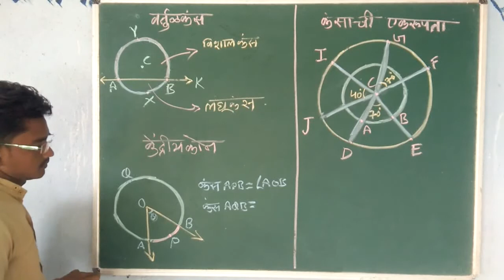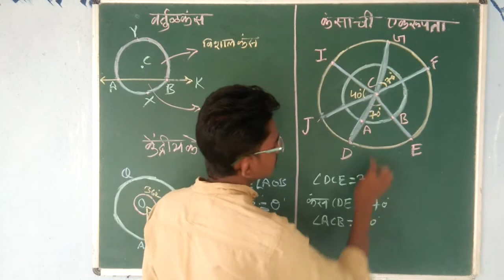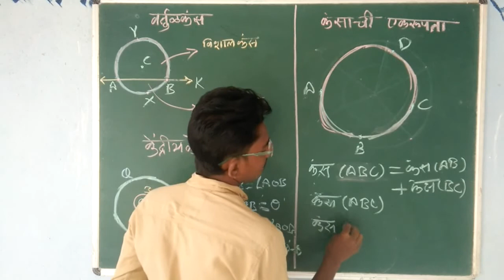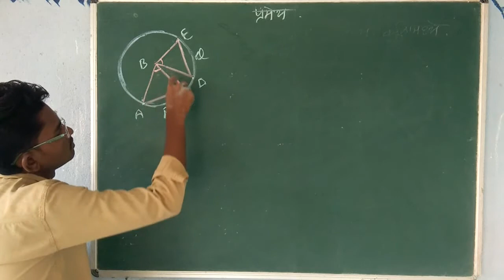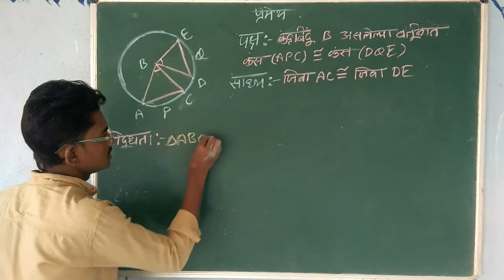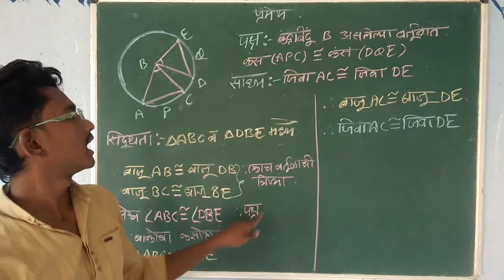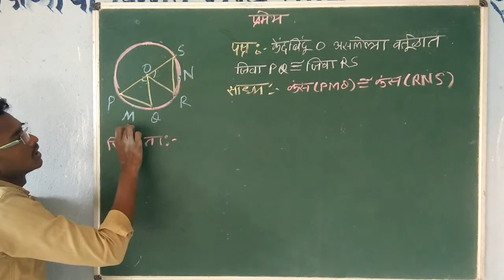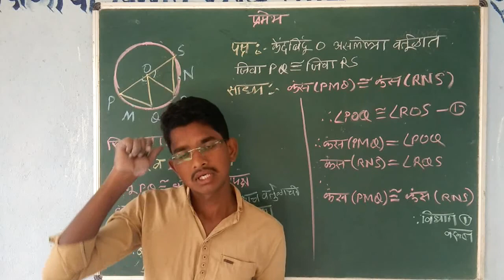वर्तुळ |वर्ग 10 वा| गणित भाग 2| Part-5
I explained all information which is required for practice set 3.3

Circle
Circle practice set 3.3
Circle practice set 3.3 class 10 th
वर्तुळ
वर्तुळ सरावसंच 3.3 वर्ग 10 वा